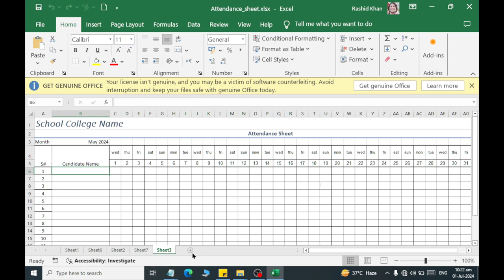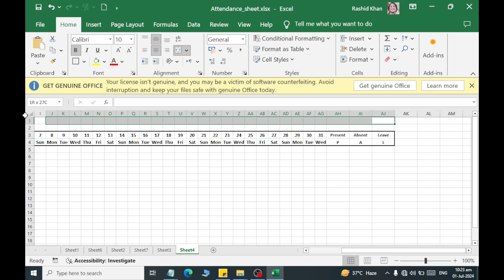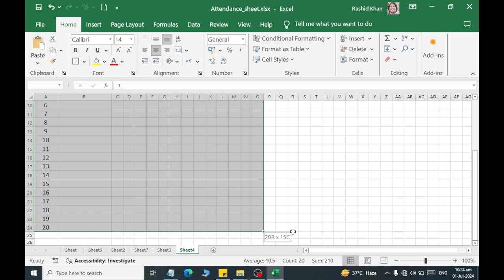Class 08 How to Design Attendance Sheet in Microsoft Excel 2019